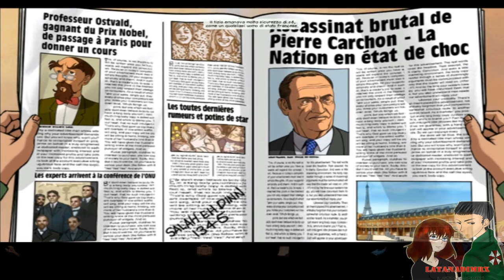[ ITA ] Broken Sword Il Segreto dei Templari Director's Cut (Parte 2) [ HD ]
Il gioco inizia con George Stobbart, un turista statunitense in vacanza a Parigi, diretto testimone dell'esplosione di una bomba, in un bar, lasciata da un uomo vestito da clown. Decisamente contrariato dell'attentato (indiretto) alla sua vita, George inizia ad investigare e con l'avanzare della storia, grazie anche all'aiuto della giornalista Nicole "Nico" Collard, segue per il mondo lo sviluppo di una cospirazione, scoprendo antiche storie e scontrandosi con assassini moderni.

Il fulcro di tutta la storia è l'antico ordine dei templari ed altri ad esso legato, o più precisamente i loro, malvagi e vagamente ispirati, modelli odierni. Malgrado la presenza di veri e propri culti della morte, decisamente vicini alla conquista del mondo, il gioco tratteggia una storia in chiaroscuro grazie al senso dell'umorismo del protagonista.